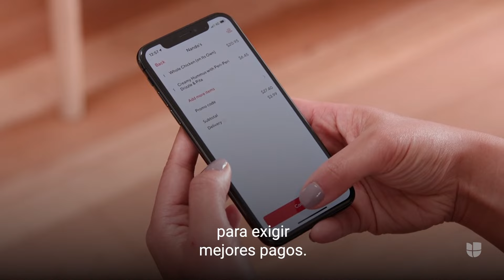¿Por qué los conductores de Uber, Lyft y DoorDash protestan en San Valentín?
Sindicatos y organizaciones de conductores y repartidores anunciaron que entrarán en huelga en Estados Unidos el Día de San Valentín por un salario justo y mejores condiciones laborales. Más noticias en Univision.